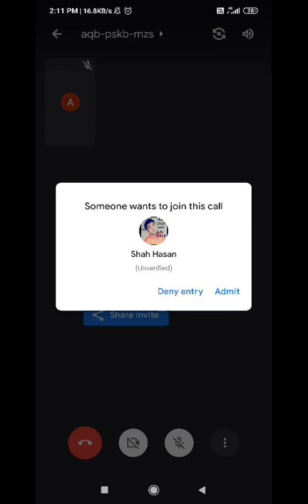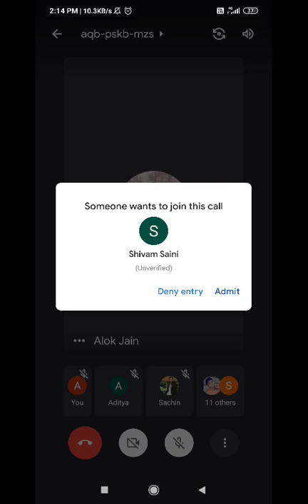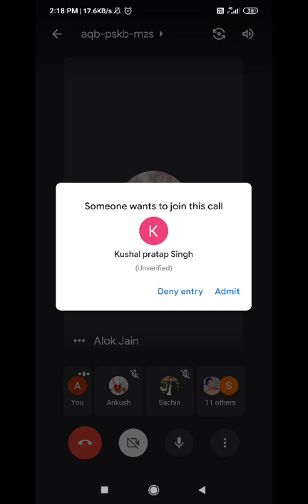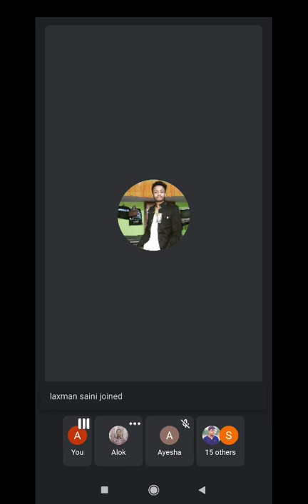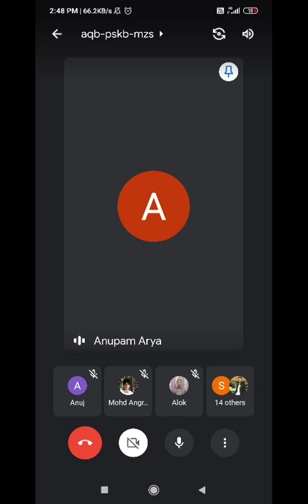lecture25 DIPLOMA FIRST YEAR ,BIOCHEMISTRY